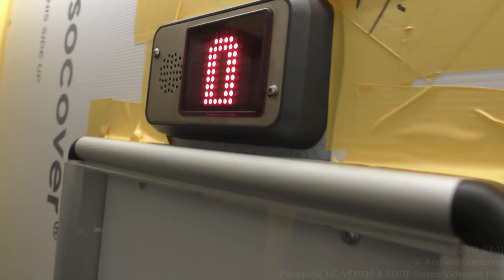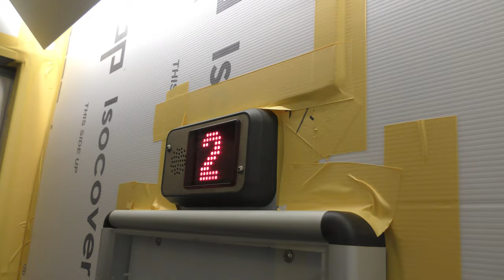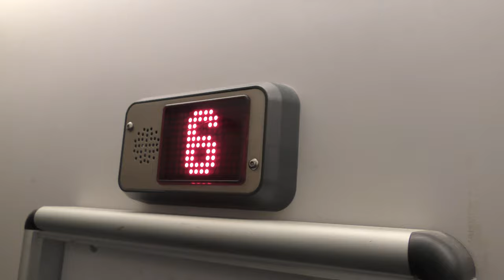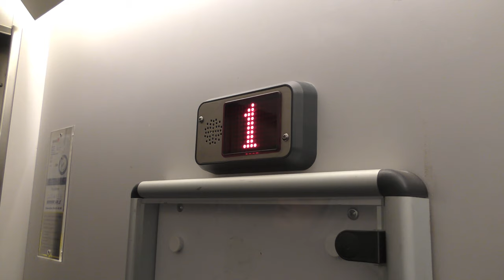2x Hissen AB mods. traction elevators @ Brännkyrkagatan 91, Stockholm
ELEVATOR INFORMATION!

Manufacturer:
Installation year: 1969
Current modernizer: Hissen AB
Latest modernization year:
Serial Number:
Capacity: 500Kg - 6 Persons
Floors:

Location:  Brännkyrkagatan 91, 118 23 Stockholm (Södermalm) SWEDEN!